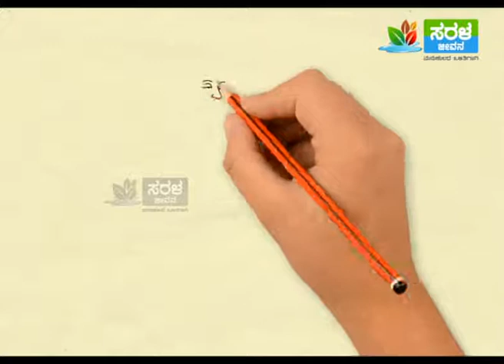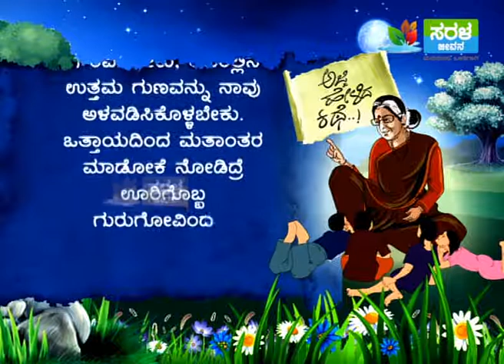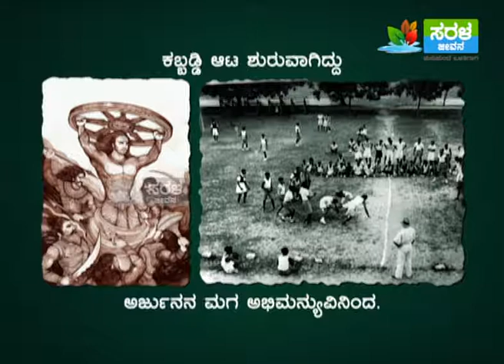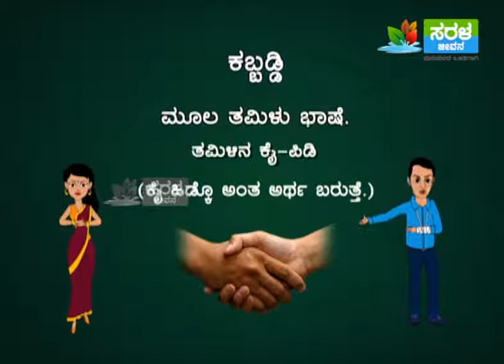20170105 Ajji Kathe guru govinda Shing 7PM Seg 01